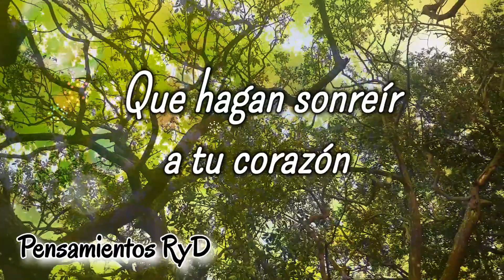Jueves 06 de julio 2023 ⚘️💌 Abre este hermoso mensaje es para ti 🌹 Feliz dia